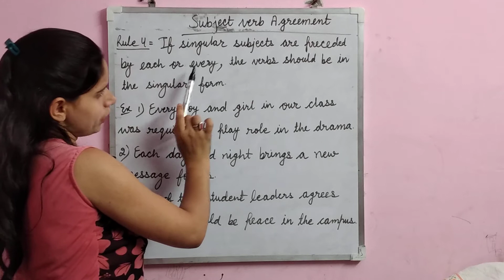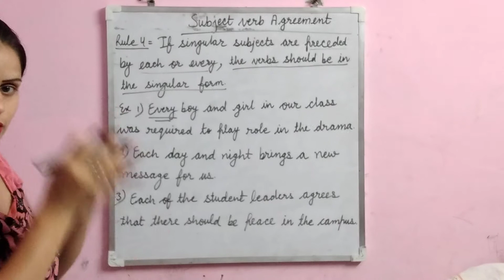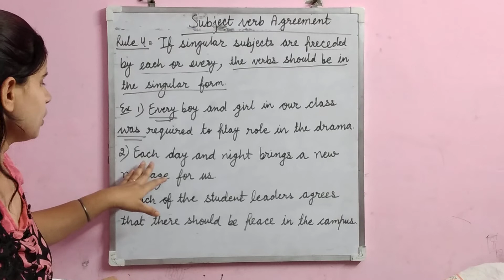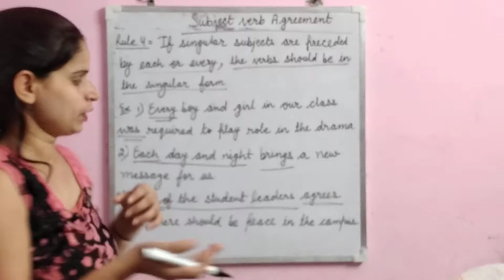Subject verb agreement for class 5,subject verb agreement for kids,rules to be followed with subject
Subject verb agreement for class 5,rule 4,subject verb agreement for kids,rules to be followed with subjects, rules to be followed in sentence writing.